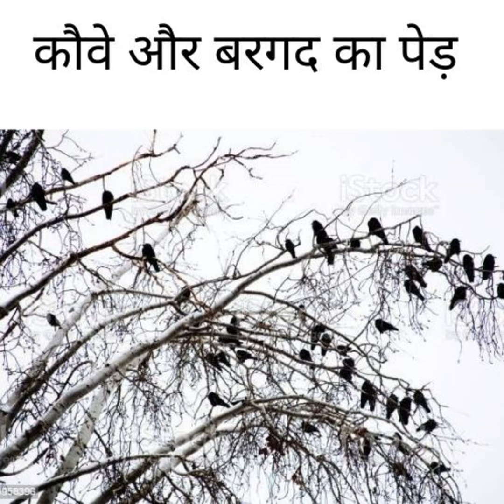कौवे और बरगद का पेड़ (Crows and Banyan Tree)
SE01 EP07 kahani

हम क्या करते हैं और ईश्वर हमे कैसे जानते है?